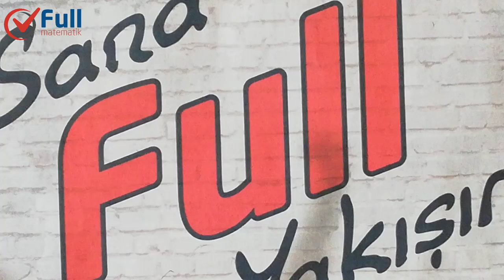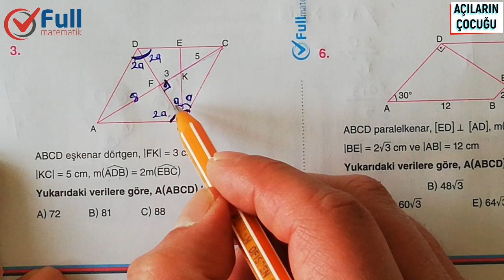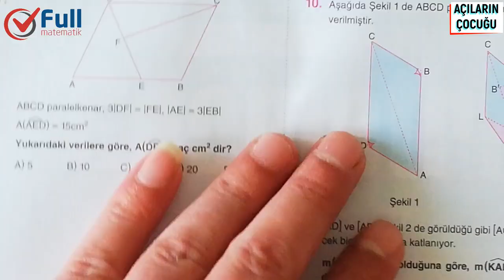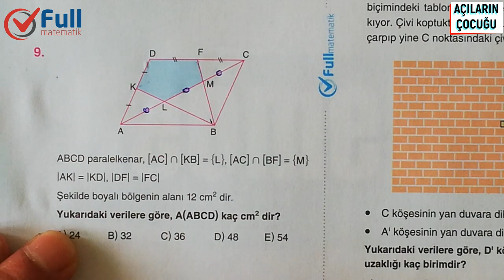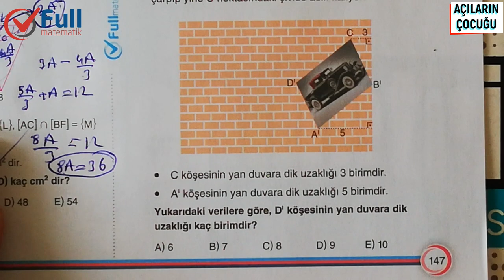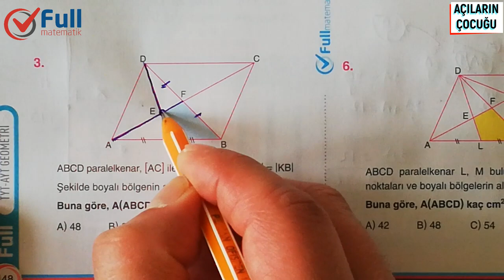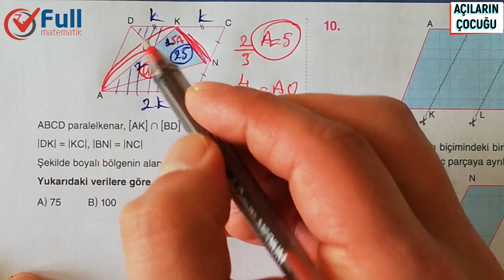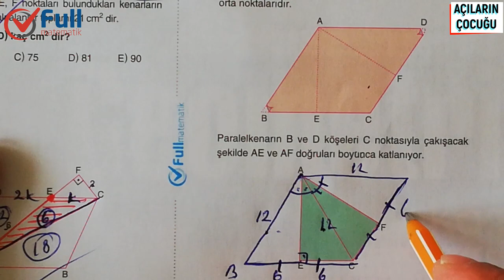PARALELKENAR ve EŞKENAR DÖRTGEN TEST 3 ve 4 FULL MATEMATİK YAYINLARI 2020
paralelkenar alan,
paralelkenar soru çözümü,
paralelkenar konu anlatımı,
paralelkenarın alanı,
paralelkenarda yükseklik ve alan,
paralelkenar alanı,
paralelkenar alan ispatları,
paralelkenar ayt,
paralelkenar açı,
paralelkenar benzerlik,
paralelkenar benzerlik soruları,
paralelkenar alan bağıntısı oluşturma,
paralelkenar ceyhun hoca,
paralelkenar cevresi nasil bulunur,
paralelkenar çevresi,
paralelkenar çizimi,
paralelkenar soru cozumu,
paralelkenar çevre,
paralelkenar çevre uzunluğu nasıl hesaplanır,
paralelkenar çözümlü test,
paralelkenar dörtgen,
paralelkenarda alan,
paralelkenar ygs,
paralelkenar dikdörtgen,
paralelkenar dörtgen özellikleri,
paralelkenar dikme,
paralelkenar dörtgen alanı,
paralelkenar düzgün çokgen midir,
paralelkenar eşkenar dörtgen konu anlatımı,
paralelkenar formülleri,
paralelkenar formül ispatları,
paralelkenar alan formülü,
paralelkenar yükseklik formülü,
paralelkenar geometri,
paralelkenar geomatri,
geometri paralelkenar soru çözümü,
paralelkenar hesaplama,
paralelkenar ispat,
paralelkenar iç açıları,
paralelkenar iç açıları toplamı kaçtır,
paralelkenar ile ilgili sorular,
paralelkenar ic acilari toplami,
paralelkenar içinde üçgenin alanı,
paralelkenar konu anlatımı 6.sınıf,
paralelkenar konu,
paralelkenar kuralları,
matematik paralelkenar,
paralelkenar nasıl çizilir,
paralelkenar nedir,
eşkenar dörtgen çevre hesaplama,
eşkenar dörtgen çıkmış sorular ve çözümleri,
eşkenar dörtgen çevresi,